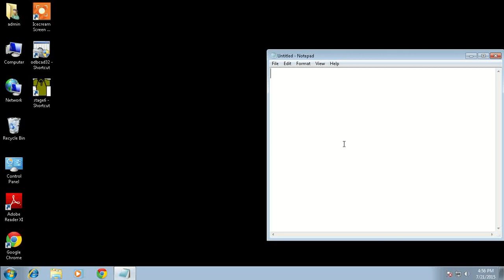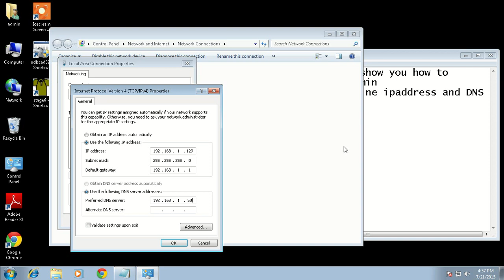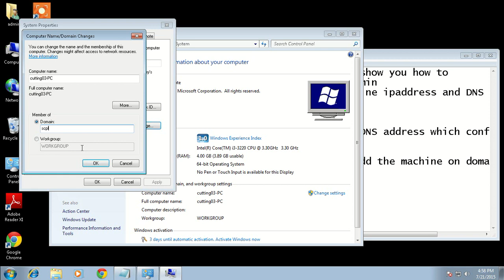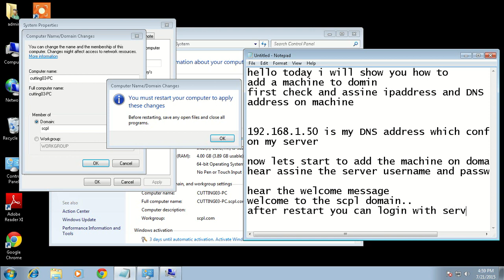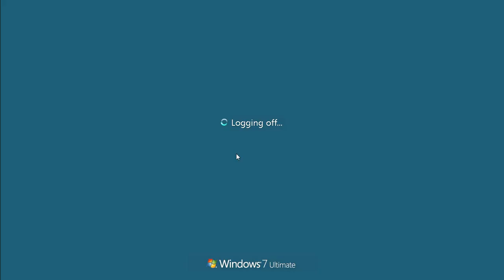How To Join Client Machine to Active directory Domain.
This video goes through the steps of adding a Windows 7 machine to a Windows 2003, 2008 or 2012 domain. First create the computer account on your domain controller in Active Directory Users and Computers. Next on the Windows 7 machine right click Computer and choose properties. Next change the domain and use an account with Admin privilage to add to the domain. By default any Domain Admins account will work.